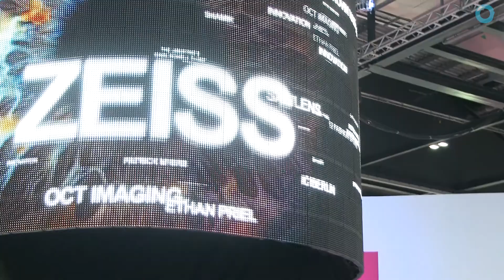100% Optical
100% Optical event director, Nathan Garnett, reflects on London's first annual optical trade show, which gained positive feedback from exhibitors